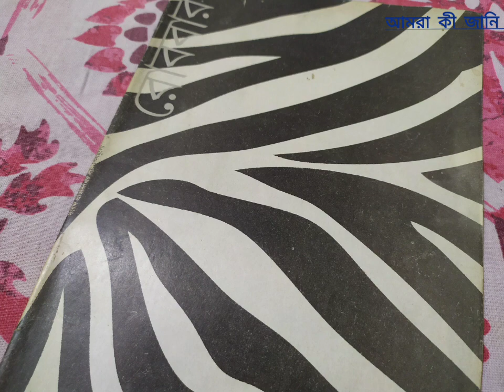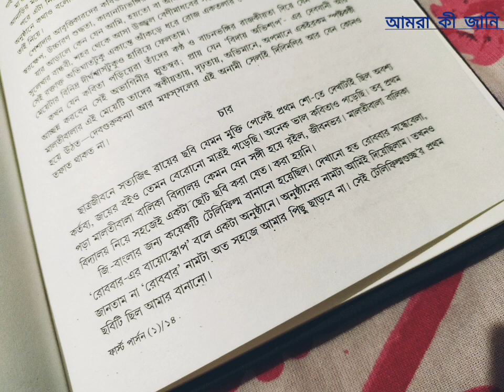Rituparno Ghosh Film ঋতুপর্ণ ঘোষের টেলিফিল্ম rituparnoghosh জানেন কী?